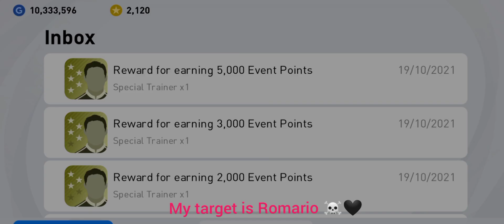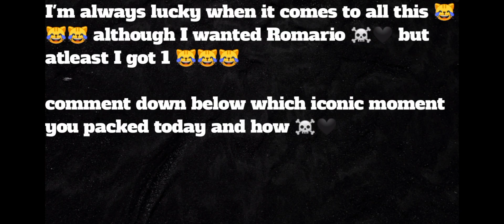POWER OF FREE SPIN☠️🖤🌟@play_efootball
I work so hard on every videos 😩💔 Please try and show some love 😻😻

@Konami Street
@9AL Games
@Mackie Pes HD
@mr. tomboy
@PES GOAT
@Mr Abas